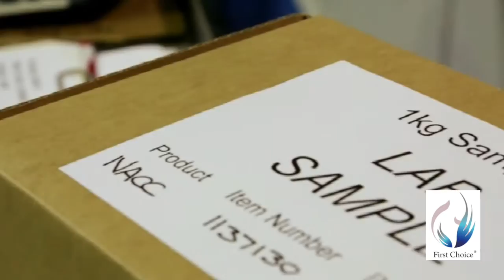Australia's First Choice Pty Ltd Milk Powder Promo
First Choice Pty Ltd Milk Powder Promotion Video of Our Milk Powder Production.